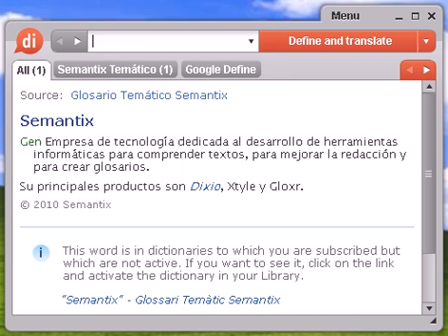Definición de manumiso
manumiso, diccionario, definición, significado, español, castellano, dixio, manumisa, manumisas, manumisos